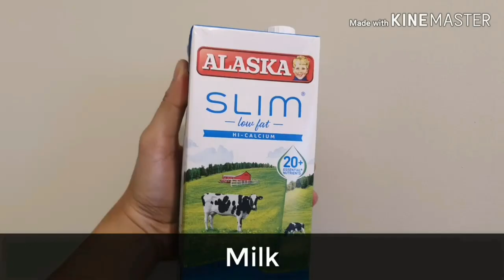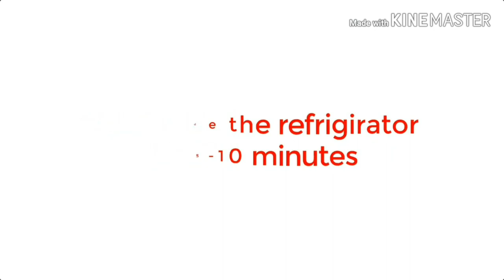How to Make WHIPPED COFFEE ICED LATTE I Dalgona Coffee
Can’t wait making my own flavor to drink in this summer time! Although it's not a Filipino drink, it is really popular right now! Let's do it our home made whipped coffee iced latte Dalgona Coffee.

Love It, GUYS!